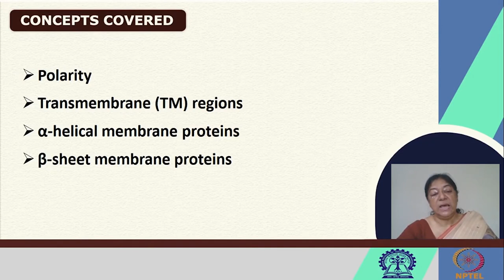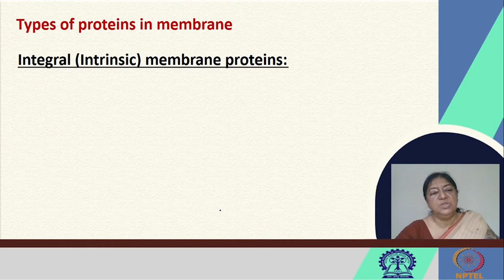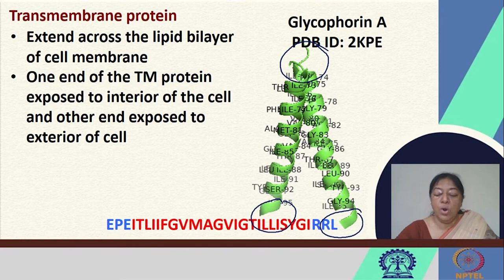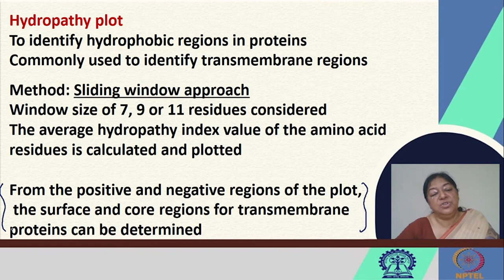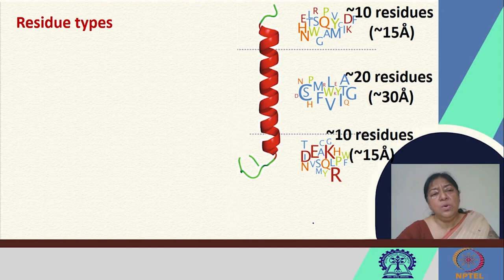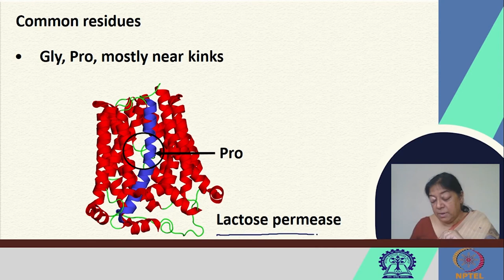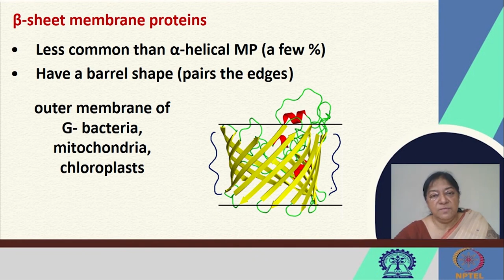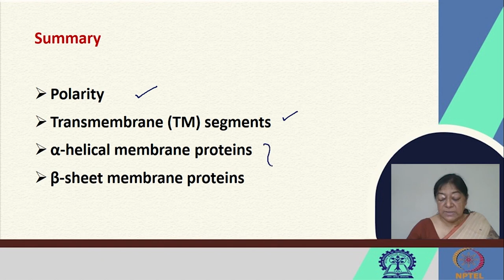Membrane proteins - II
Subject: Chemistry
Course Name : Fundamentals of Protein Chemistry